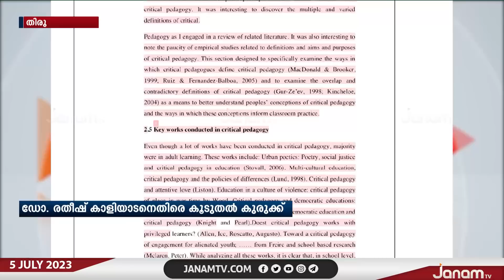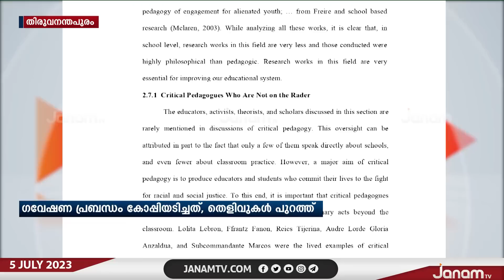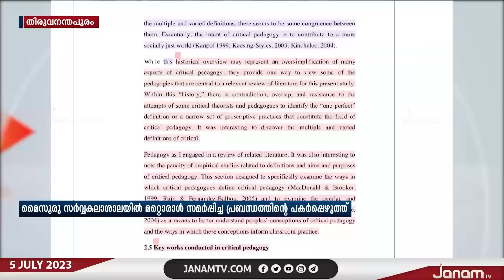രതീഷ് കാളിയാടന്‍റെ ഗവേഷണ പ്രബന്ധം കോപ്പിയടിച്ചതാണെന്നതിന് തെളിവുകൾ പുറത്ത്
മുഖ്യമന്ത്രിയുടെ അഡീഷണൽ പ്രൈവറ്റ് സെക്രട്ടറിയും അക്കാദമിക്ക് ഉപദേഷ്ടാവുമായ ഡോക്ടർ രതീഷ് കാളിയാടന്‍റെ ഗവേഷണ പ്രബന്ധം കോപ്പിയടിച്ചതാണെന്നതിന് തെളിവുകൾ പുറത്ത്